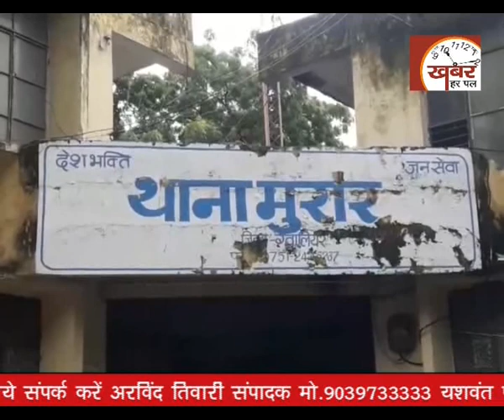खबर हरपल न्यूज 9 सितंबर 2019